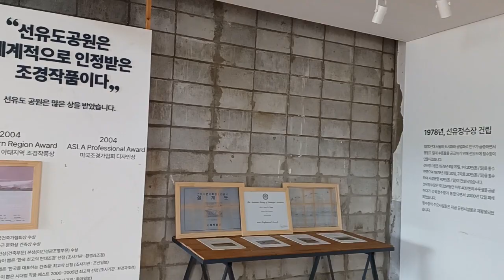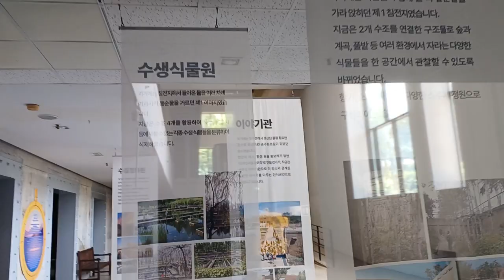선유도공원의 여름 (3)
A summer's day at Sun You Island (3)
2024.7.1.